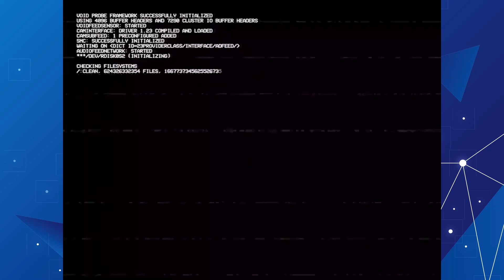BEST OF MADE WITH UNITY #141 - Week of August 19, 2021